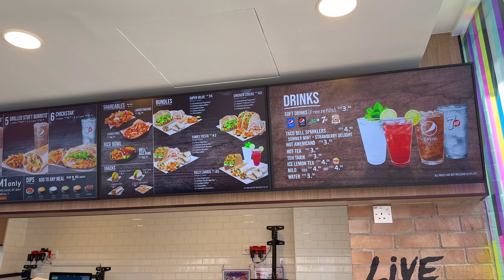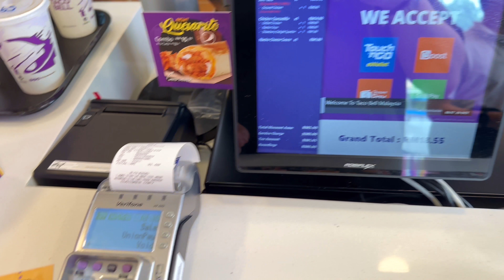Penang Taco Bell Is OPEN!!